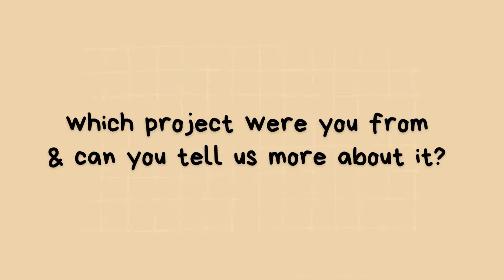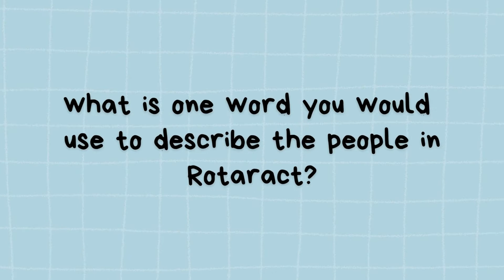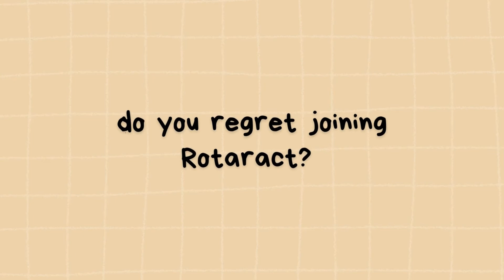SMU Rotaract, 2021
A youth development club that places emphasis on service, outreach and fellowship. SMU Rotaract aims to provide an enriching experience for all our members through our four main avenues - Community Service, International Service, Professional Development and Club Service.

Participants can expect having the chance to network with like-minded individuals who have the heart to serve as well as opportunities to hone their soft skills such as communication and leadership through project sessions, workshops and career networking sessions. Participants can be assured that they will takeaway fond memories of their time serving the community with fellow SMU students.